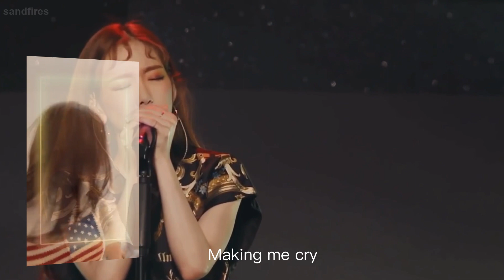[Taengsic] Jessica's Reaction of Time Lapse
In the parallel world, Jessica listens to Taeyeon's song~ Hope you both are happy and enjoying lives. :)